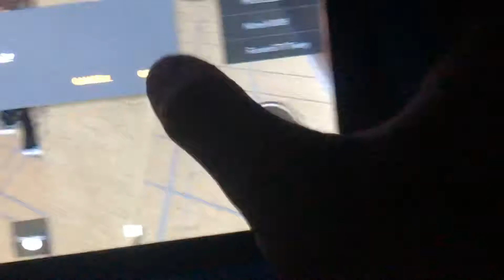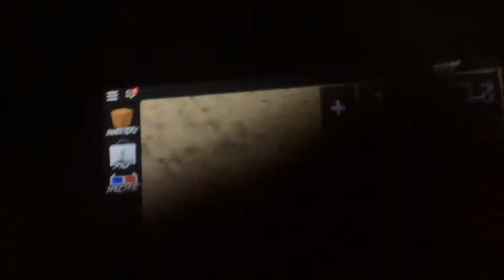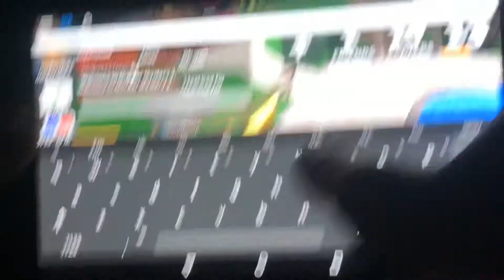First murder mystery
First murder mystery in roblox